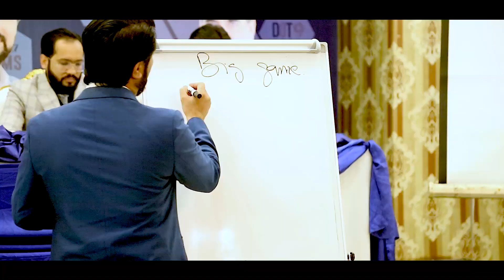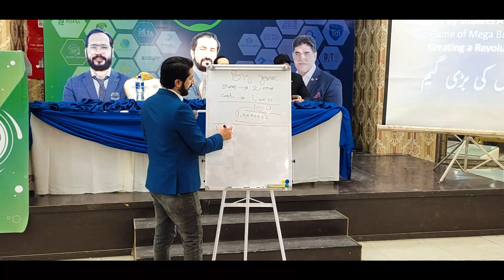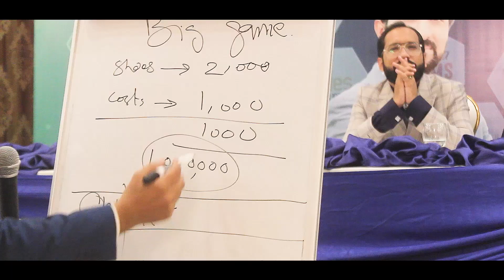How to grow your business Fast | Mega Success Pakistan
*A clip from Business Leader workshop*

Freelancing
Digital Marketing

Free Business Training key Liey Abhi Register Karain:
Megasuccesstraining.com

Shakeel Ahmad Meer,
Mega Success Pakistan,
How to grow your business fast,
How to grow your business online,
How to grow your business and sales faster,
Grow your business,
Steps to grow fast,
Scale your business,
Successful business,
Business marketing,
Business development,